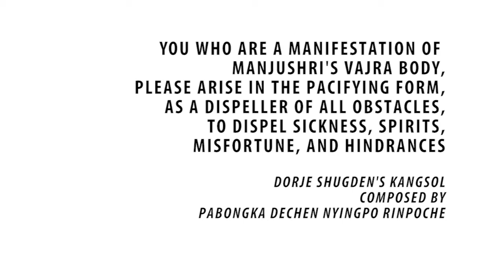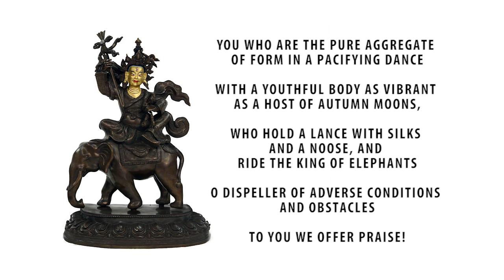Vairochana Shugden's (Shize) iconography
One of the four cardinal emanations, Shize is the embodiment of Dorje Shugden's healing energy. His form is particularly efficacious for dispelling sickness, spirits, misfortunes and hindrances. Like all Buddhist deities, every part of Shize's holy form carries a profound meaning and is a teaching to guide us to Enlightenment...

(All music credits to John Mayer / Columbia Records)
For more interesting videos and articles, please visit our